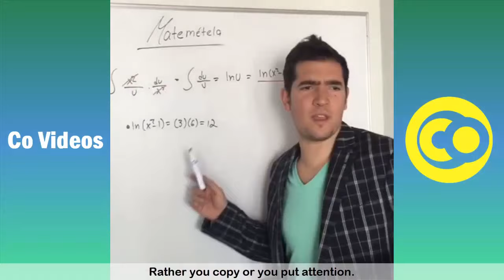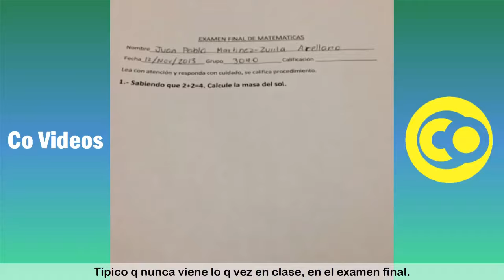Top 100 Juanpa Zurita Vines (w/Titles) Funny Juanpa Zurita Vine Compilation 2019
Brand new try not to laugh challenge featuring top 100 vines of Juanpa Zurita - Funny Juanpa Zurita vine compilation 2019